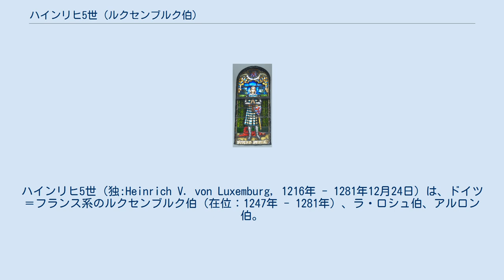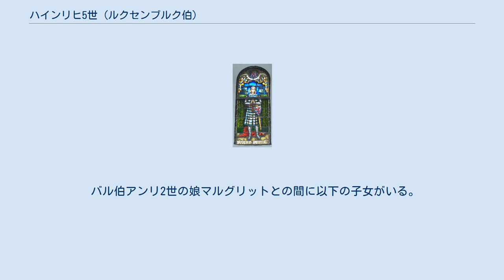ハインリヒ5世 (ルクセンブルク伯)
リンブルク＝ルクセンブルク家
ハインリヒ5世（独:Heinrich V. von Luxemburg, 1216年 - 1281年12月24日）は、ドイツ＝フランス系のルクセンブルク伯（在位：1247年 - 1281年）、ラ・ロシュ伯、アルロン伯。
1256年から1264年まではナミュール伯を名乗っていた。
金髪伯（der Blonde）と呼ばれた。
 ハインリヒ5世はリンブルフ公ヴァルラム3世とルクセンブルク女伯エルメジンデの間に生まれた。
母親よりルクセンブルク伯位を継承し、リンブルク＝ルクセンブルク家の始祖となった。
 1240年、スカルポン家のバル伯アンリ2世の娘マルグリット（1220年 - 1275年）と結婚した。
ハインリヒはマルグリットの持参金としてリニーを受けたが、あくまでバル伯の封土としてであった。
にもかかわらず、1256年に、ハインリヒはシャンパーニュ伯ティボー5世に臣下の礼を取った。
義兄弟のバル伯ティボー2世はこれを、ロレーヌ公フェリー3世とメッツ司教との間の紛争の好機ととらえた。
ハインリヒはロレーヌ公と同盟し、ティボー5世はメッツ司教と協調した。
1266年9月14日、ハインリヒはプレニーの戦いで捕虜となった。
1268年9月8日、フランス王ルイ9世の仲裁により、ハインリヒはバル伯の宗主のもとリニー領主となった。
 1253年、フランドル継承戦争におけるウェストカペッレの戦いで勝利をおさめた。
 1256年、ラテン皇帝でナミュール侯であったボードゥアン2世がコンスタンティノープルにいる間に、ハインリヒはナミュールを征服した。
その後、フランドル伯ギー・ド・ダンピエールにナミュール侯の権利を譲ったが、ハインリヒが再びナミュールを征服すると、ギーとハインリヒは対立した。
最終的に、ハインリヒの娘イザベラとギーが結婚することで、争いを終結した。
 1262年、ハインリヒはビットブルクに都市法を与えた。
 1270年、ハインリヒはフランス王ルイ9世に従い第8回十字軍に参加し、チュニスへ向かった。
 バル伯アンリ2世の娘マルグリットとの間に以下の子女がいる。